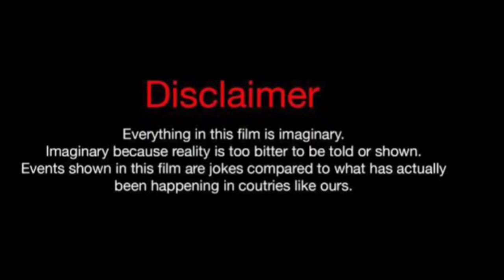ZHC Vs Ben Azelart Vs Brent Rivera Lifestyle Comparison 2023